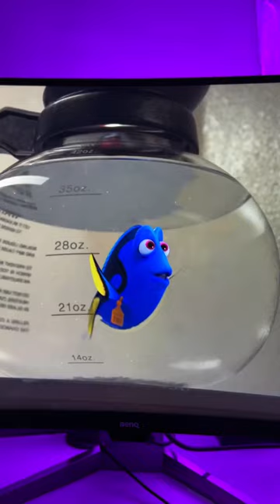What's this girl's name? What movie did she come from?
This is the weird easter egg from the movie "Finding Dory". it seems that "pixar" is hinting to us that the action of all films takes place in the same universe, otherwise how did the girl from the movie "Inside Out" get there.